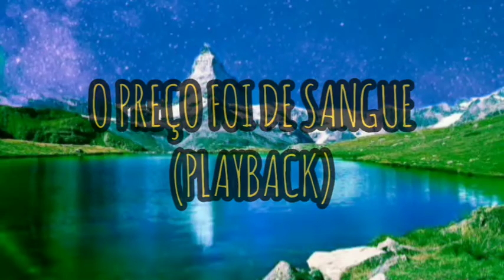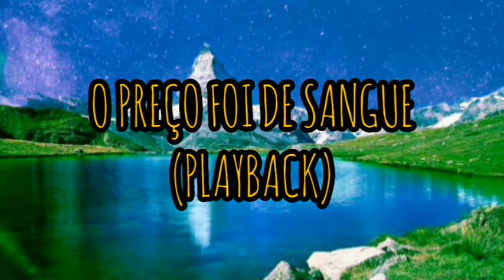O PREÇO FOI DE SANGUE | PLAYBACK | Reflexão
O PREÇO FOI DE SANGUE | PLAYBACK